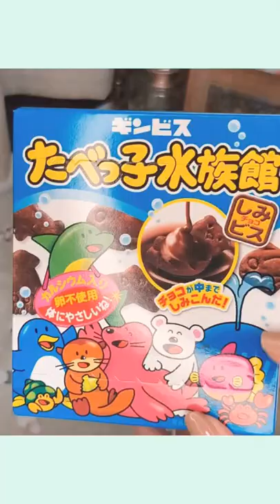Crunchy and Creamy Chocolate Tabekko Aquarium Japanese Snack